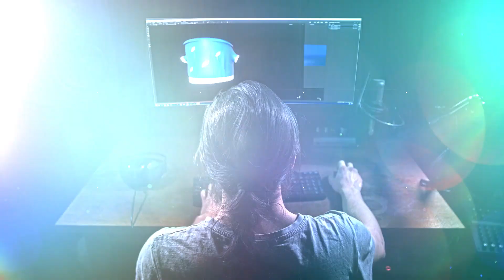REEL OCCIDENT 2023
Creado por OCCIDENT ANIMATION STUDIO